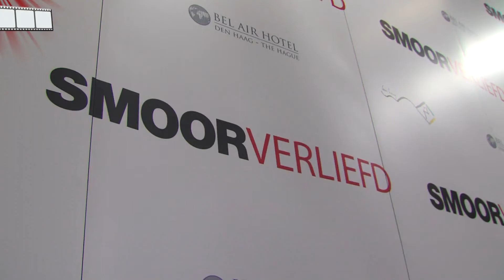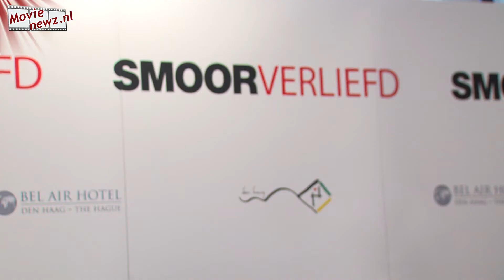Cast van Smoorverliefd gepresenteerd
Dinsdag werd de cast van de nieuwe romantische komedie Smoorverliefd gepresenteerd.

Susan Visser gaat de hoofdrol vertolken in de nieuwe Nederlandse speelfilm. Verder zijn ook onder andere de acteurs Anna Drijver, Johnny de Mol, Manuel Broekman, Victor Löw, Robert ten Brink en Pierre Bokma op het witte doek te bewonderen.

De film vertelt het verhaal van vier sterke vrouwen met een turbulent liefdesleven. Tienerdochter Eva, haar moeder Judith, tante Barbara en grote zus Michelle banen zich een weg door de chaos van de liefde. Het is een rollercoaster van eerste verliefdheid, lust, affaires, kinderwensen en ouderliefde.

Smoorverliefd verschijnt in september 2013 in de bioscoop.